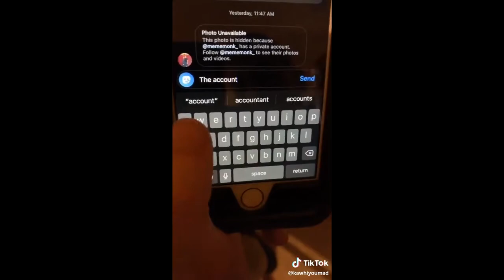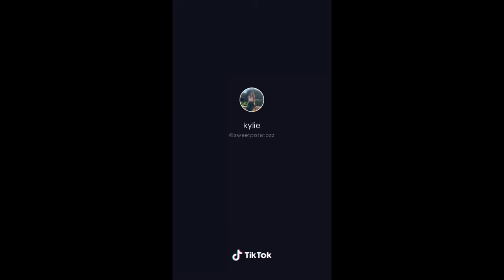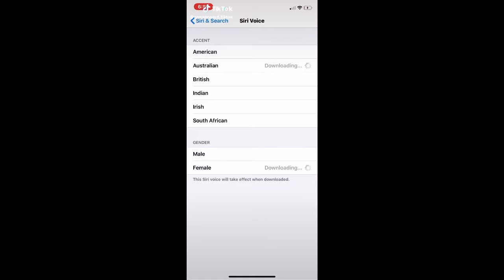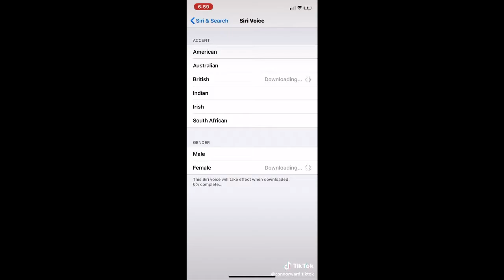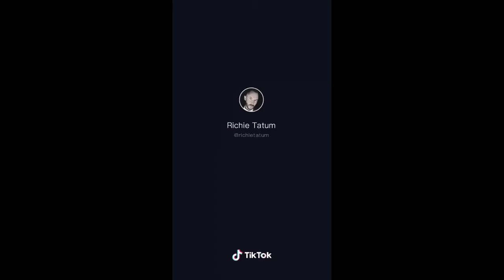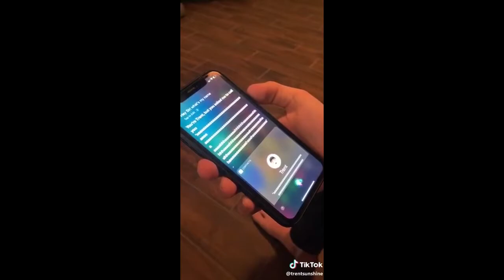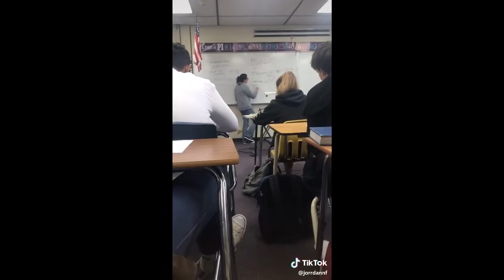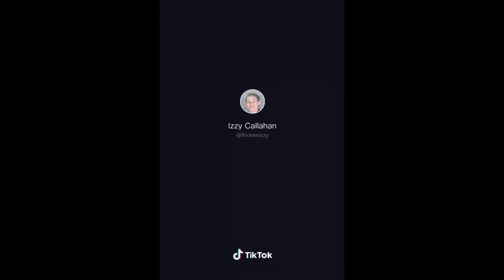👀 TIK TOK MEMES Made Just To Make You Happy This Week👀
Made this compilation by downloading these videos from Tik Tok,credits are at the end of every video so I won't write them again in description.Also,I liked evey downloaded video to show some respect to the creators.If this made you laugh,like and subscribe,Thank You!